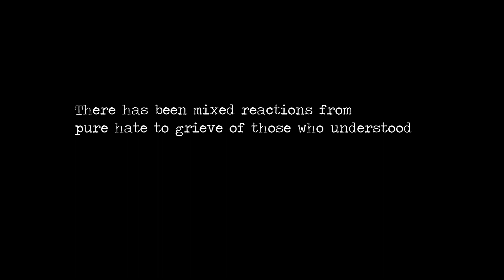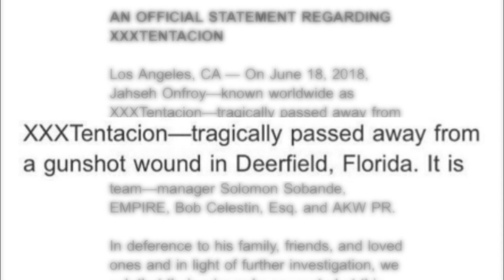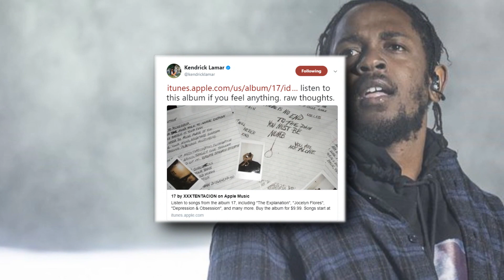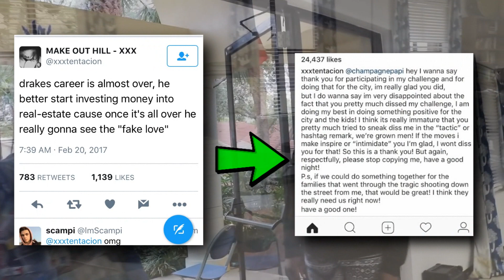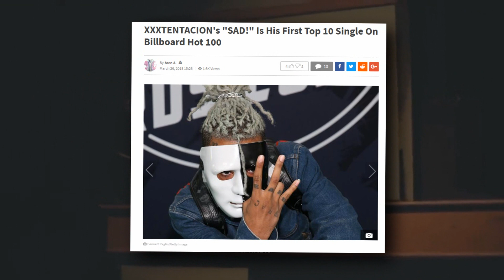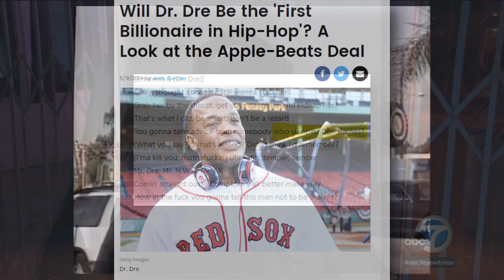Why XXXTENTACION Deserved Another Chance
RIP X. I made this video because I wanted to get my opinion out there on why I think X was a good person trying to change. I am not done making music video mashups and just wanted to try something new out for my channel.